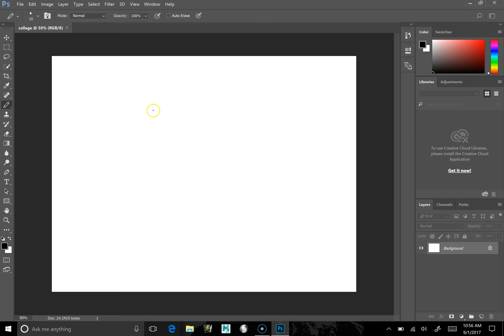PhotoshopCC - Collage - Creating line drawing